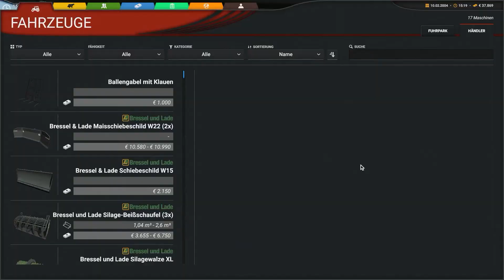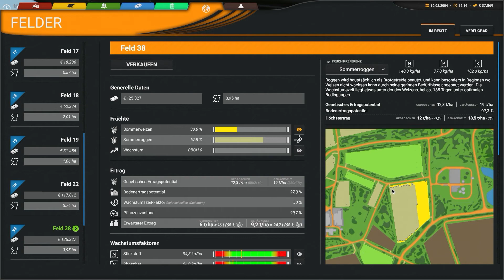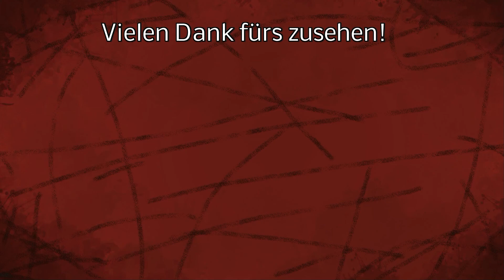Das Saatgut wird knapp! - Management - Cattle and Crops - #168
Das letzte Feld mit Roggen muss noch fertig gesät werden!

LG Iltis ;)

Spenden an:
Bitcoin [BTC]:
bc1quw34yg5es2r24jzf63zqlk3v6ttcs9qe4psc4k

Monero [XRM]:
4791V7GPRkaADSsYReHYoo6GGuLr9p2Z1gdRYeW6LgZPbg9fWvgpvUR16hTPzhQiS8PrsrDxUssXpF7LNN925H7YRsjFXGt

Ripple [XRP]:
ranh72exng21ZgVChDZsqLNjauCA2QXg17

Cardano [ADA]:
Ae2tdPwUPEYweiJ47YhhzrvWvLE5aFF1gA2m7SS3yFu39pEaQBQQWei2HSM

Ethereum [ETH]
0x4234F9d771297A2b0970cAe5D38E206B491eBDb6

VeChain[VET]
0xc38C06d546a68c87Cb976882a3b2AEeC98242E26